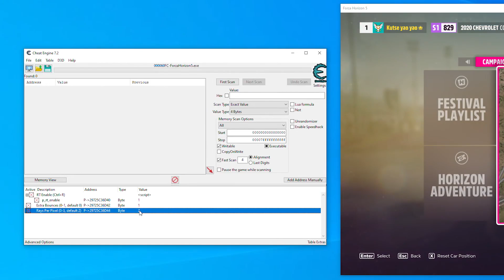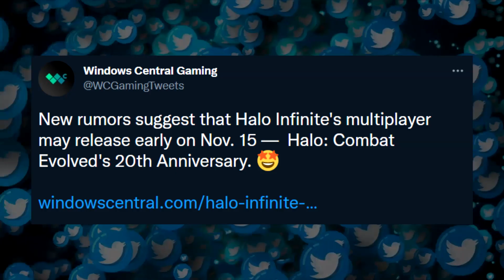MULTIJUGADOR DE HALO PARA EL 15 DE NOV. | FH5 LA ROMPE EN MÁS DE 80 PAÍSES | FH5 CON RT EN PC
00:00 | Intro
00:23 | Gucci y Xbox unen fuerzas
01:37 | Twitter de Xbox ya no existe desaparece de la red social
02:37 | Battlefield 2042: Unete al acceso anticipado gracias a Xbox Game Pass
04:06 | Forza Horizon 5 con RAY TRACING en PC
06:02 | Forza Horizon 5 es el juego más vendido en más de 80 países
08:05 | Multijugador de Halo Infinite para el 15 de noviembre